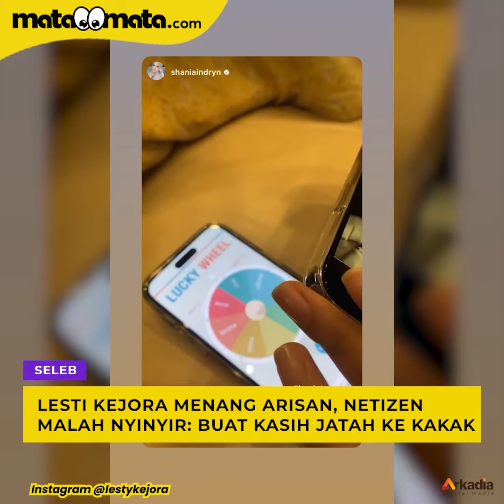Lesti Kejora Menang Arisan, Netizen Malah Nyinyir Bisa Buat Kasih Jatah ke Kakak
Lesti Kejora kembali menjalani aktivitas kesehariannya usai kasus KDRT yang dilakukan oleh sang suami, Rizky Billar berakhir damai.

Dalam unggahan terbarunya di Instagram, ibu satu anak itu terlihat berkumpul dengan geng arisan Mamayu yang terdiri dari nama-nama besar seperti Aurel Hermansyah hingga Melody JKT48. Selengkapnya dalam video ini.

Pengisi Suara / Video Editor: Nana / Bayu Yunianto